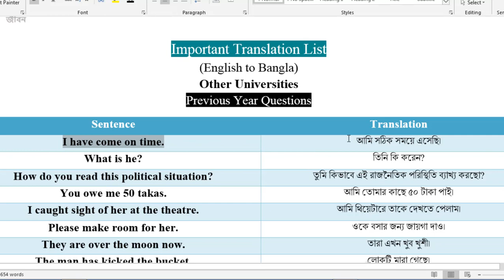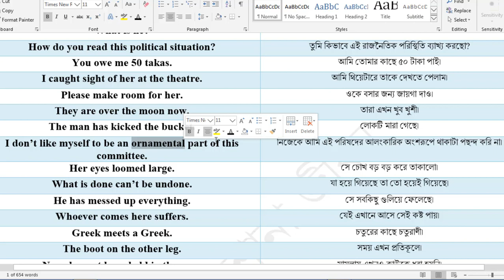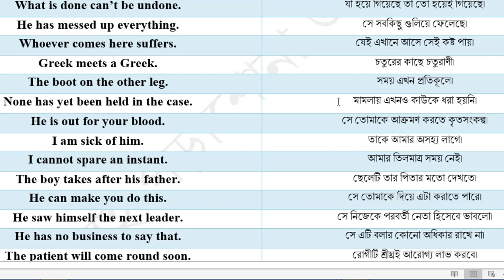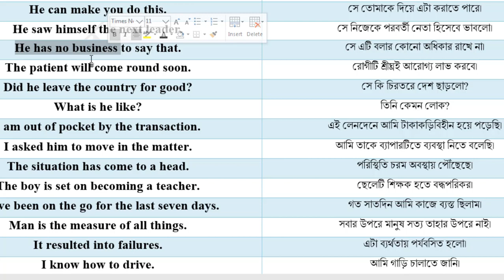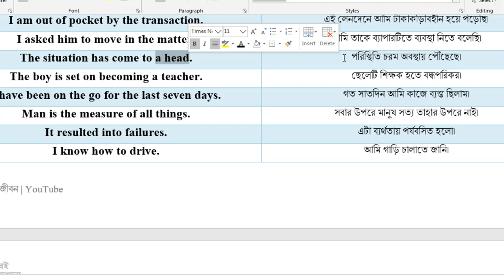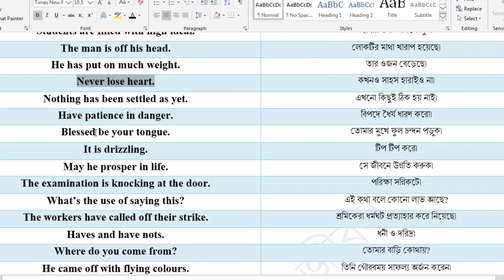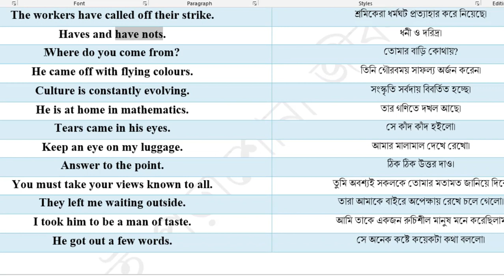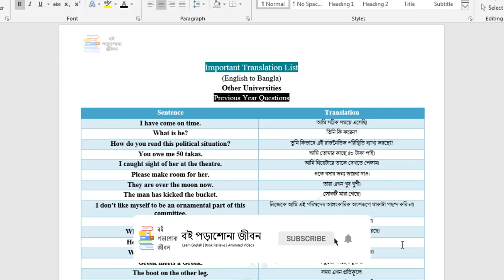Translation: অন্যান্য বিশ্ববিদ্যালয়ে আসা প্রশ্নসমূহ - ২ | খ, গ, ঘ ইউনিট | Day 11 | লিখিত পরীক্ষা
ঢাকা বিশ্ববিদ্যালয় ভর্তি পরিক্ষার লিখিত অংশের জন্য অন্যতম গুরুত্বপূর্ণ অংশ Translation. এই ভিডিওতে আমরা অন্যান্য বিশ্ববিদ্যালয়ে আসা প্রশ্নসমূহ এর একটা পিডিএফ লিস্ট দিয়েছি এবং সেগুলো  নিয়ে কথা বলেছি। গতবারের ভর্তি পরিক্ষায় এখান থেকে খ, গ, ঘ প্রতিটি ইউনিটেই প্রশ্ন এসেছিল।